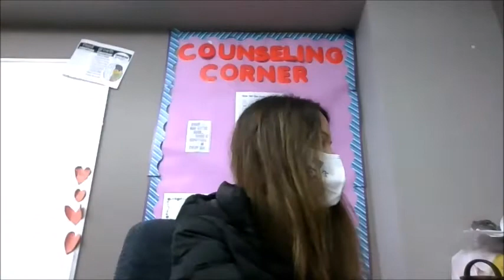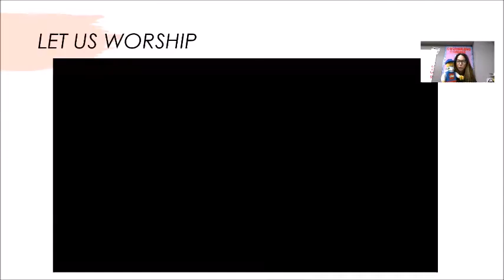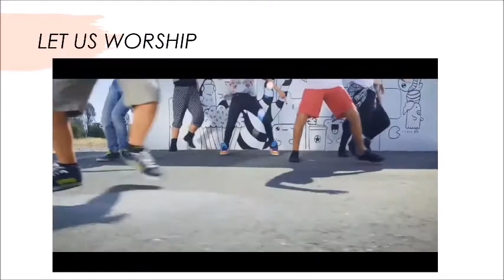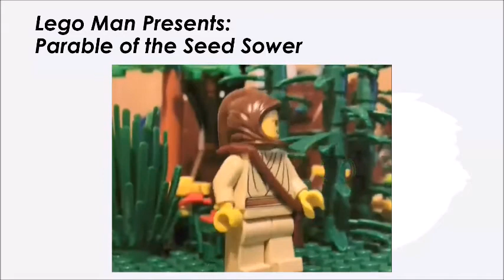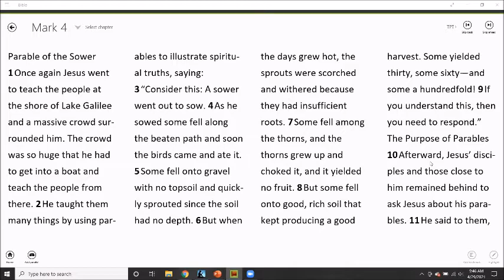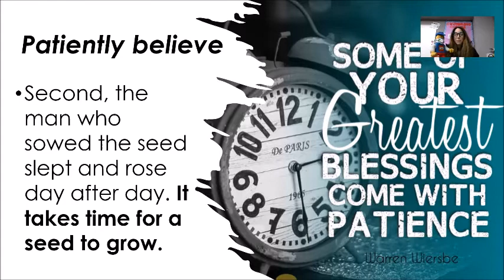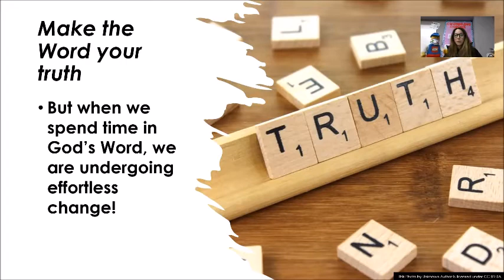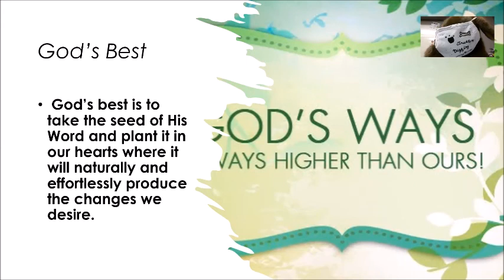ES Chapel - April 30th